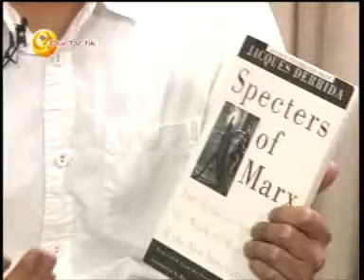Our TV.HK《思潮榜》Local thought Ink第4集 德理達(3)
嘉賓：鄧小樺
補充與馬克思幽靈
1.The Work of Mourning, The University of Chicago Press
2.The Gift of Death, The University of Chicago Press
3.友愛的政治學及其他,吉林人民出版社
4.Specters of Marx, Rontledge
5.夏宇詩集Salsa, 出版人: 夏宇